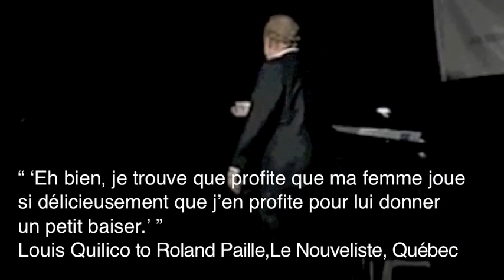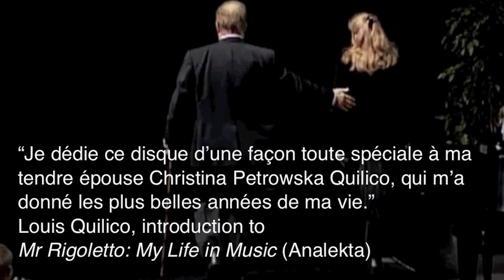Louis and Christina Quilico: Musical Memories. Rachmaninoff, Silence of the Night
Louis and Christina Quilico Musical Memories (Christina's channel here  @Christina_PetrowskaQuilico)
The music is Rachmaninoff's Silence of the Night, performed by Louis and Christina Quilico in a New York recital. Louis Quilico’s sudden death on July 15, 2000 in Toronto, Canada marked the end of an exceptional career. He had performed major baritone roles at many of the world’s great opera houses, including Covent Garden, the Paris Opera, Bolshoi and the Vienna Staatsoper. Nearly 300 appearances alone took place over 25 years at the Metropolitan Opera, where he performed with tenors Luciano Pavarotti, Placido Domingo, Jon Vickers and José Carreras, and sopranos Joan Sutherland, Renata Tebaldi, Renata Scotto and Beverly Sills, among others; and such leading conductors as James Levine, Zubin Mehta, Richard Bonynge and Claudio Abbado. Since his marriage to concert pianist Christina Petrowska Quilico, C.M., OOnt, FRSC, the couple toured extensively in duo recitals, recorded four CDs including Mr. Rigoletto: My Life in Music on Analekta, and collaborated on two books and a teaching video. Louis dedicated his autobiography and his final CD Mr. Rigoletto: My Life in Music to Christina, of whom he wrote: “She has an unsurpassed artistic quality, which makes performing with her such a great joy and so wonderful that it cannot be compared to anything else. When we perform we breathe and think musically as one.”
CHRISTINA PETROWSKA QUILICO, C.M., OOnt, FRSC, Professor Emerita and Senior Scholar. Over the course of her career, Christina has amassed many of the country’s highest honours. She was appointed to the Order of Canada in 2020 “for her celebrated career as a classical and contemporary pianist, and for championing Canadian music,” and to the Order of Ontario in 2022 “for opening the ears of music lovers through her performances, recordings and teaching.” She was also inducted in 2021 into the Royal Society of Canada, “the country’s highest honour an individual can achieve in the Arts, Social Sciences and Sciences.”   She has received the Friends of Canadian Music Award from the Canadian Music Centre and Canadian League of Composers, selected as one of the CMC’s Ambassadors of Canadian music and recently awarded 3 consecutive York University Research Awards.  The Canadian Broadcasting Corporation named her one of “20 Can’t-Miss Classical Pianists” one of “Canada’s 25 best classical pianists” and inducted her into CBC’s “In Concert Hall of Fame”. Four of her 50 plus CDs have earned JUNO Awards nominations. Solo concerts and performances with orchestra of 53 concertos have taken her across the U.S. and Canada, as well as to Taiwan, the Middle East, France, England, Germany, Greece. She was honored with the prestigious Oskar Morawetz Prize in September 2023. The award jurors stated that Christina Petrowska Quilico “has made an astonishing contribution to musical life in Canada.” As they remarked: “Christina is a champion of Canadian composers – and her pioneering dedication to Canadian female composers is especially noteworthy. She has helped to secure this period of Canadian music through her impressive catalogue of recordings, and further through the ripple effect of her many students. She is steadfast. She is legend.”